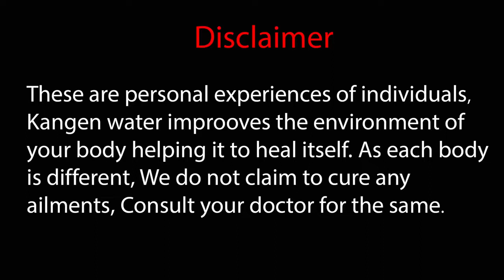PANIPURI WALA WITH ENAGIC KANGEN WATER TESTIMONIAL OF EPILEPSY फिट AND URINE INFECTION.